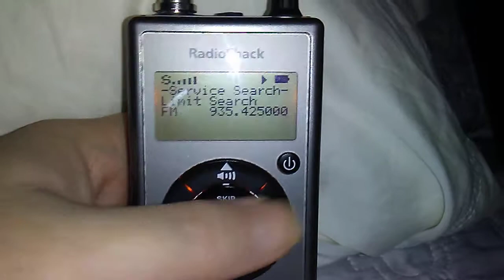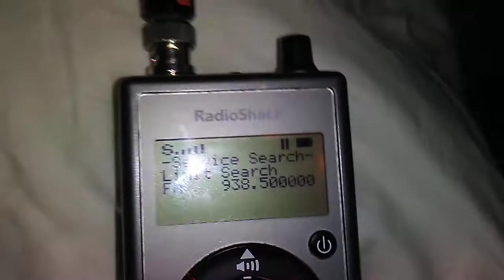FPL upgrading from EDACS Narrow Analog to P25 Phase 2 Digital Trunking system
938.500 MHz new type signal Volusia County FP&L